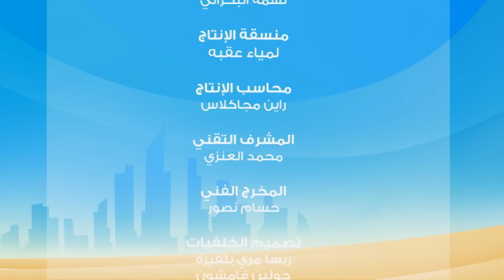مغامرات منصور | مقاطع من منصور- ج7 | Mansour's Adventures | Clips of Mansour - P7